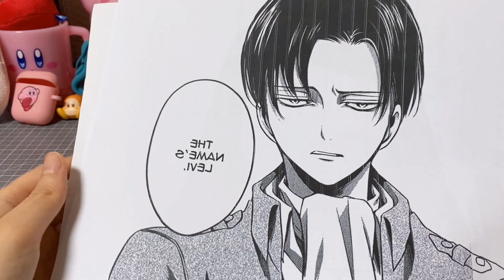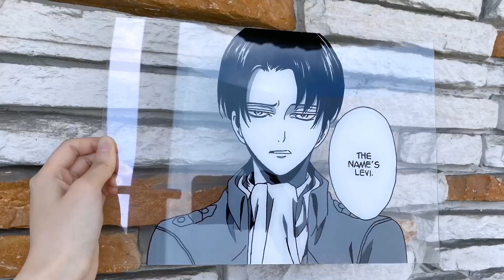아주아주 쉬운 애니 글라스페인팅 하기! (진격의 거인 리바이 그리기)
오늘은 아주아주 쉽게 할 수 있는 애니 글라스 페인팅 방법을 가져왔어요!
색상 조합이 어려우신 분들에게 추천드립니다..!
흑백으로 색칠하는 건데 퀄리티도 좋아요!
아크릴 물감은 흰색, 검은색만 필요해서 재료비로 아낄 수 있습니다!
제가 한 리바이 사진은 조금 디테일한 그림인데도 흑백이라 쉬워서 빨리 만들어졌어요ㅎㅎ

재료: 아크릴판 (A4사이즈) , 아크릴물감(흰색,검정) , 붓,  포스카펜, 물통, 팔레트